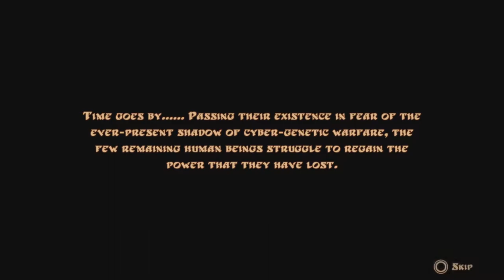PANZER DRAGOON REMAKE FULL GAME WALKTHROUGH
PANZER DRAGOON REMAKE PS4
PS5 Gameplay

00:00 Intro
07:26 EPISODE 1
14:09 EPISODE 2
19:37 EPISODE 3
27:01 EPISODE 4
34:05 EPISODE 5
40:41 EPISODE 6
45:04 LAST EPISODE
47:38 Outro

Panzer Dragoon: Remake is rail shooting video game developed by MegaPixel Studio and published by Forever Entertainment. It is a remake of Team Andromeda's 1995 video game Panzer Dragoon.
Sega outsourced publishing rights to Forever Entertainment, who sought preserving the original Panzer Dragoon's gameplay while updating the visuals for modern audiences. The remake was developed without Panzer Dragoon creator Yukio Futatsugi's direct involvement.